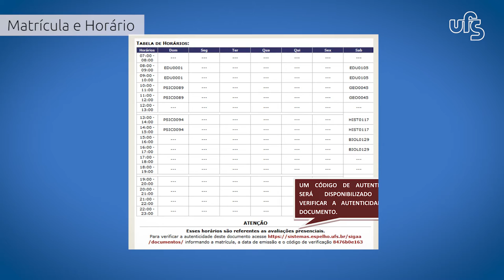Manuais em LIBRAS | SIGAA | #4 - Matrícula e Aulas